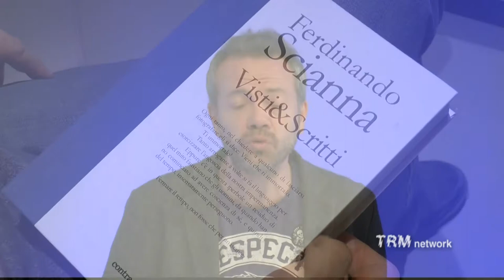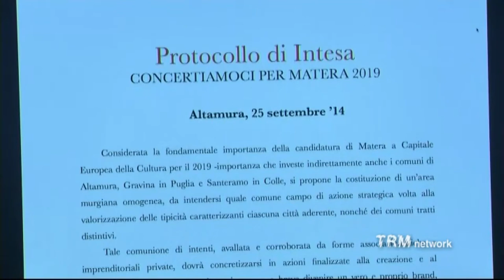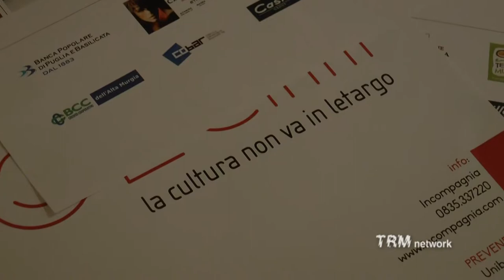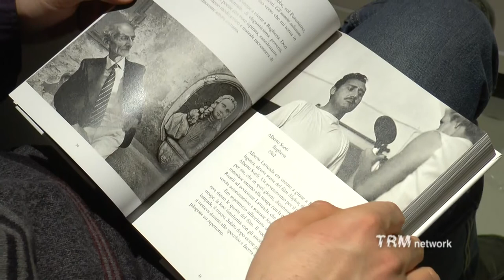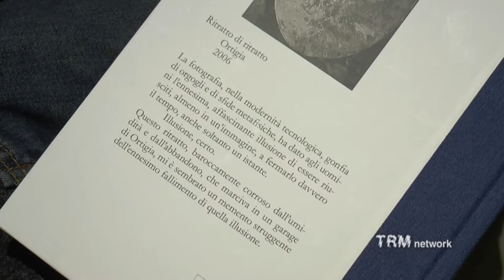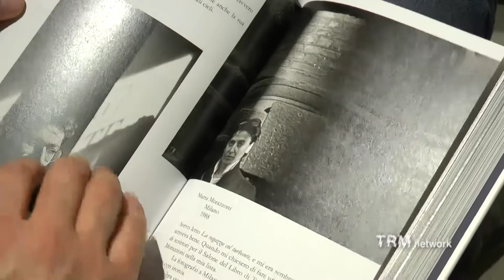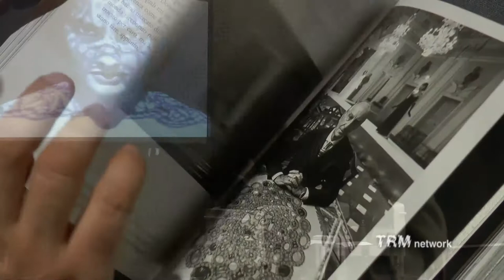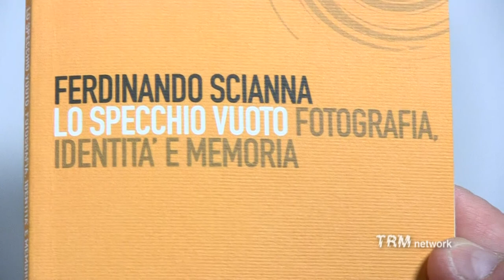Incontro con Ferdinando Scianna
Incontro con il fotografo Ferdinando Scianna tenuto a Matera presso Casa Cava il 15 gennaio 2015, organizzato nell'ambito della rassegna "Solchi" del Movimento culturale Spiragli di Altamura e moderato dall'artista Dario Carmentano.